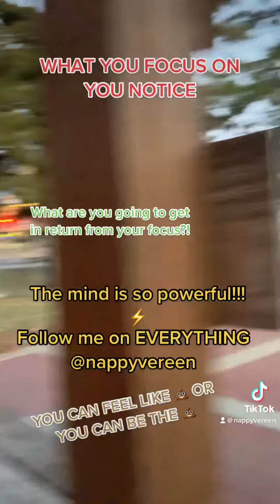YOU CAN EITHER FEEL LIKE 💩 OR BE THE 💩 | the best motivational bodybuilder rapper